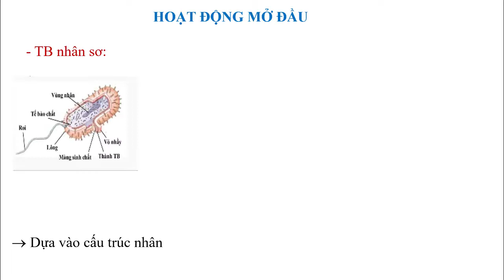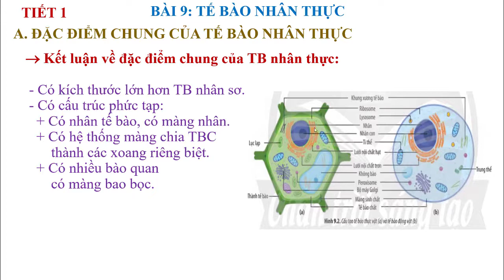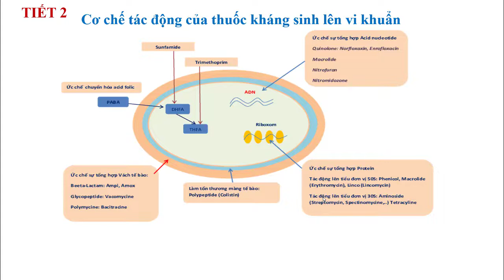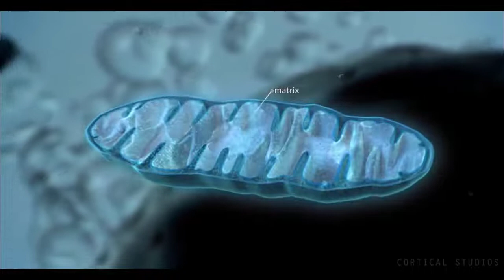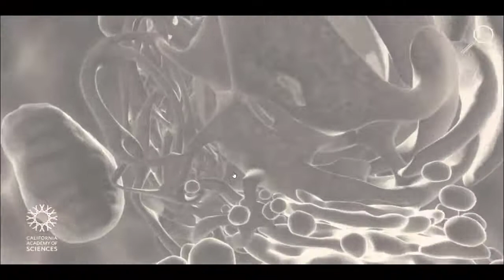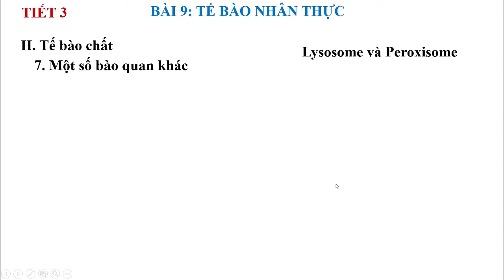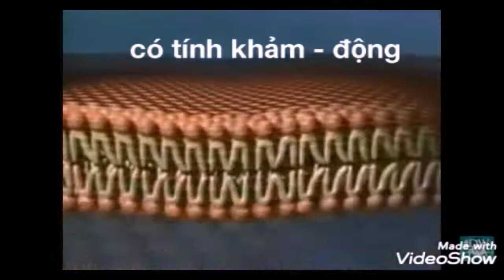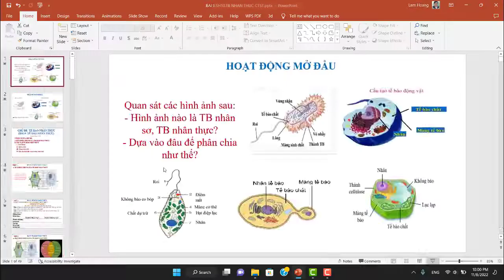SINH HỌC 10 CHAN TROI SANG TAO BÀI 9: TẾ BÀO NHÂN THỰC